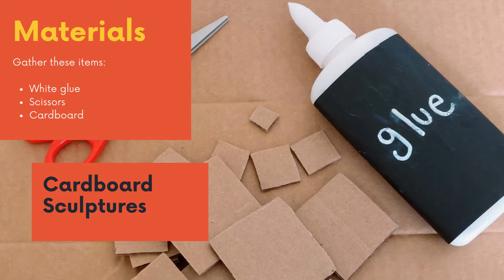Art is Everything: Cardboard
Did you know that art is everything? You can transform everyday materials into works of art with a little creativity, and innovation.

Every week, we will share a family-friendly video on Youtube where a special guest educator will lead you through three different projects with one common material found around the home.

This week, special guest Setareh will show you how to make art with cardboard! Try one of her projects (from cardboard compositions to sculptures and more!), or invent one of your very own.

Share your creations with us using the Padlet app, and we’ll post a photo of your art on a future video we produce!

Thank you to our generous Family Open Studio sponsor, Burlington Hydro!